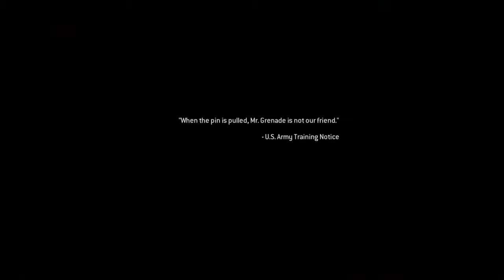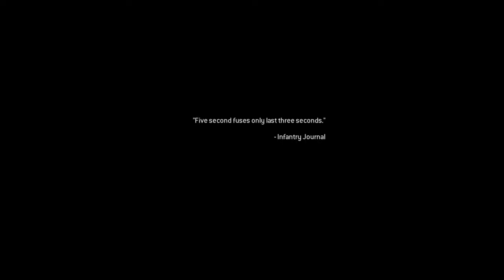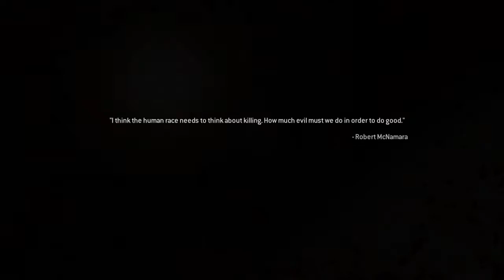CoD: MW (PS4) | No Fighting In The War Room - Veteran difficulty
Call of Duty®: Modern Warfare® Remastered (PS4) | No Fighting In The War Room - Veteran difficulty